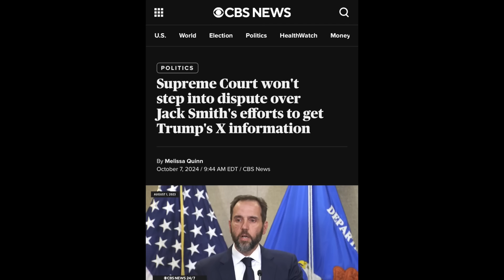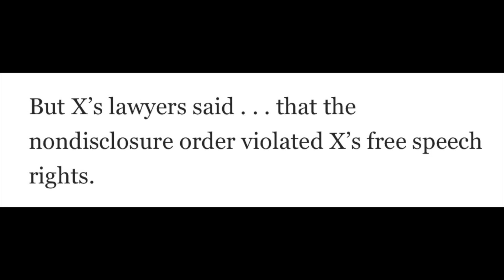Supreme Court Rejects Elon Musk's Suit Involving Donald Trump's Tweets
As part of his investigation into Donald Trump's 20020 election subversion crimes, Jack Smith obtained a search warrant for Trump's Twitter/X account information. Smith also obtained a typical nondisclosure order directing that Twitter/X can not disclose to Trump the fact that the feds had seized his account information. This nondisclosure order - which prohibited disclosure to Trump of a period of six months after the execution of the search warrant - is entirely typical to protect ongoing investigations.

But Musk challenged the nondisclosure order, claiming that it violated X's First Amendment free speech rights.

Well, the US Supreme Court just rebuffed Musk, as reported by CBS news, "Supreme Court won't step into dispute over Jack Smith's efforts to get Trump's X information."

This video discusses why the Supreme Court was right to reject Musk's petition for review.